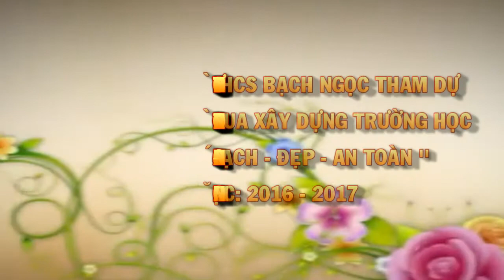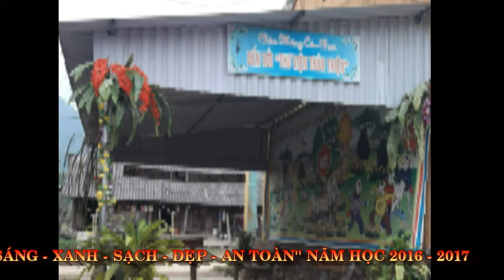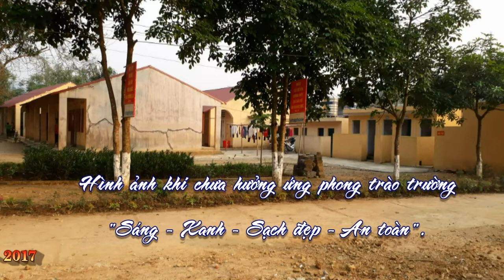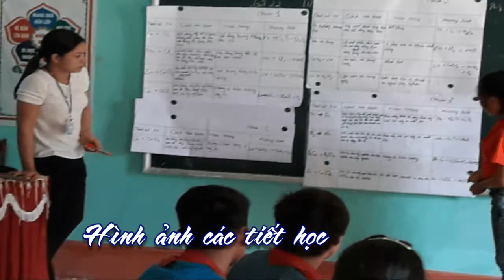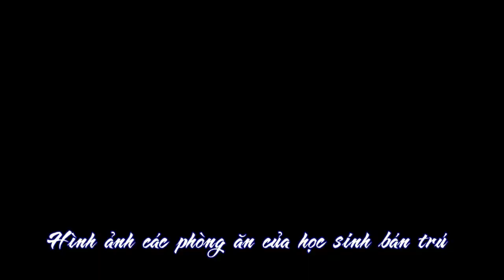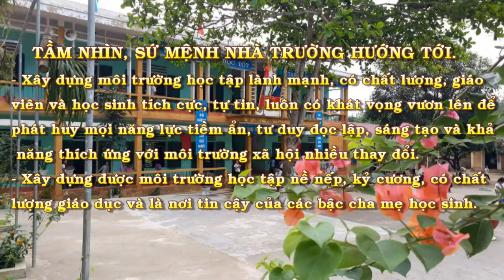BAI DU THI SANG XANH SACH DEP PTDTBT THCS BACH NGOC pds mp4 mp4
Bản mới được chỉnh sửa 16/04/2017